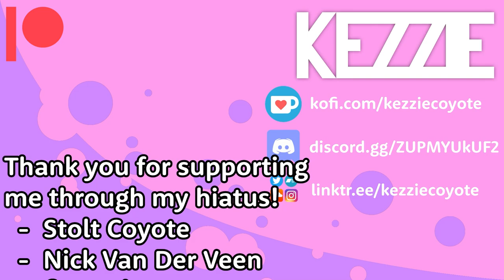3 AM Yote Yaps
Me just talking about stuff on my mind at 3 in the morning